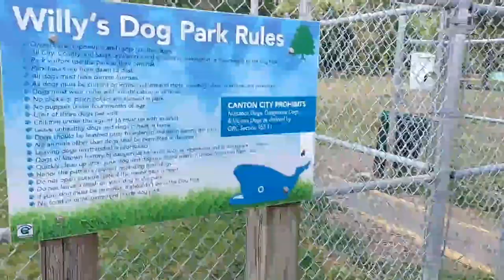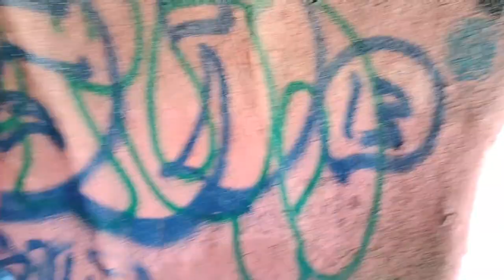This week with Roaddog